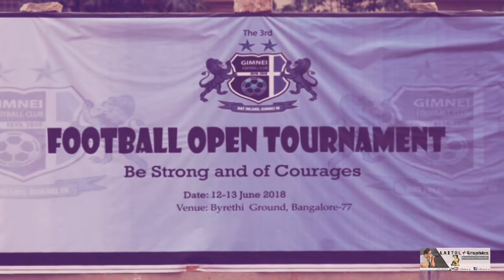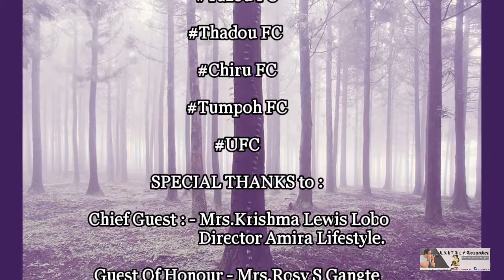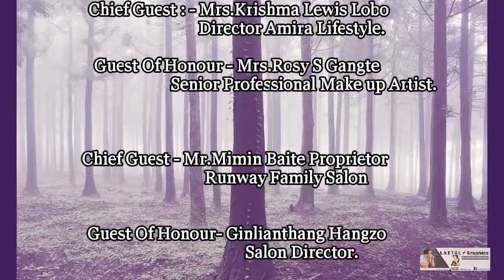GIMNEI FOOTBALL Tournament 2018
It's never to late to help one another . Your Support means everything to me.